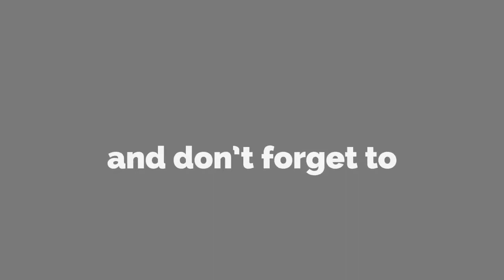10 Film Terbaik yang dibintangi Will Smith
kali ini kita akan membahas 10 film terbaik yang dibintangi Will Smith
Aktor karismatif dengan film film yang pasti seru
Arc North - Meant To Be (feat. Krista Marina)